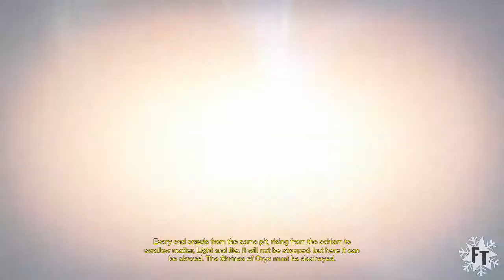Destiny Walkthrough Gameplay Part 11- Shrine Of Oryx (PS4)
Destiny Titan Walkthrough Gameplay Part 11- Shrine Of Oryx. The official release of Destiny is finally here! This appears to be the final story mission on the Moon,next time we will be doing a strike mission.